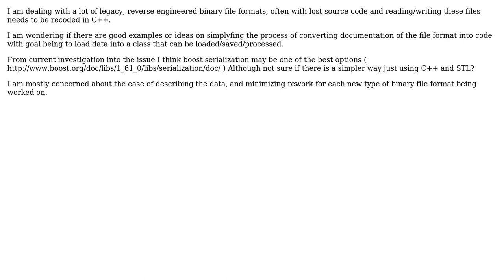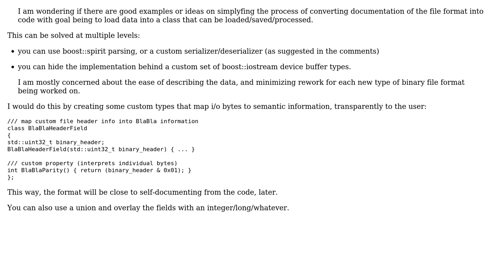Strategy for Binary File Format Description to C++ Implementation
With thanks & praise to God, and with thanks to the many people who have made this project possible! | Content (except music & images) licensed under CC BY-SA | Music | Images & others | With thanks to user utnapistim user Robert Harvey user Malcolm McCaffery and the Stack Exchange Network Trademarks are property of their respective owners. You are responsible for your own actions.